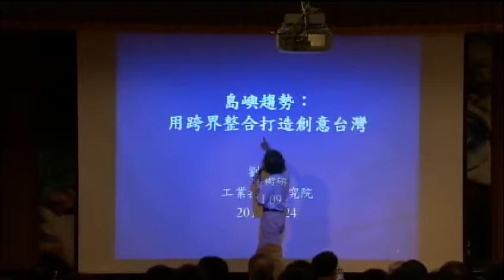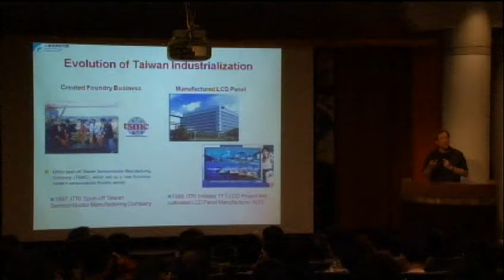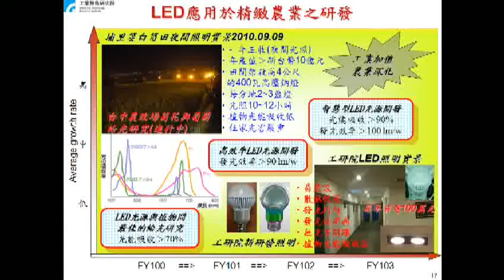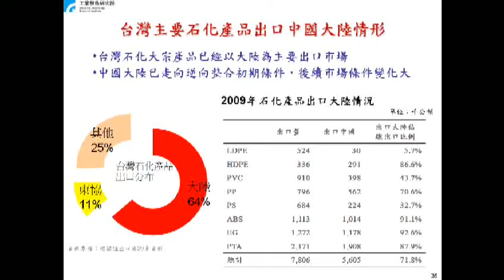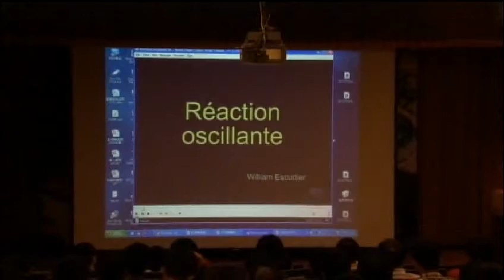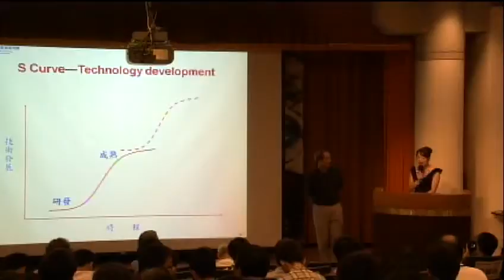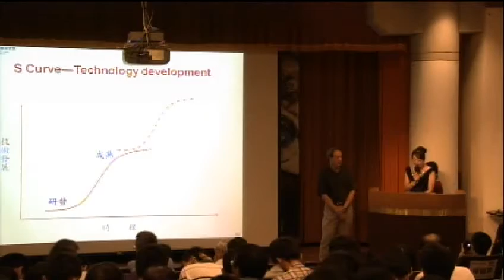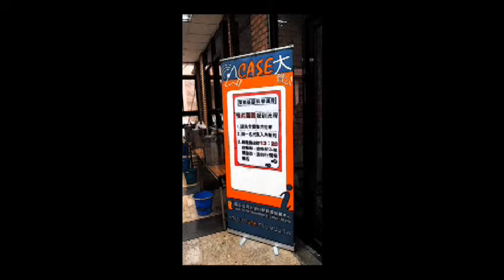島嶼趨勢：用跨界整合打造創意臺灣｜劉仲明｜探索講座〖化學大未來〗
探索6-1講座：島嶼趨勢：用跨界整合打造創意臺灣 / 劉仲明副院長